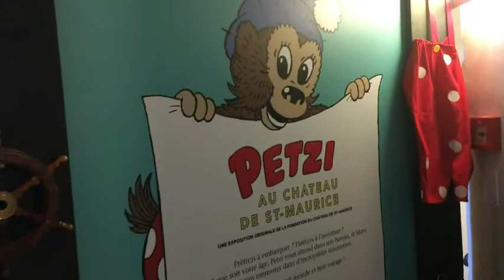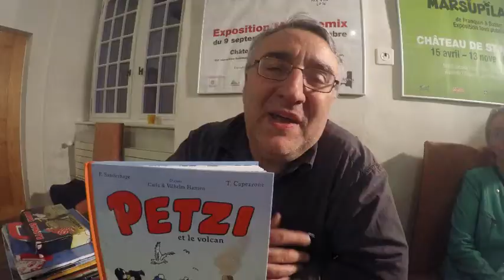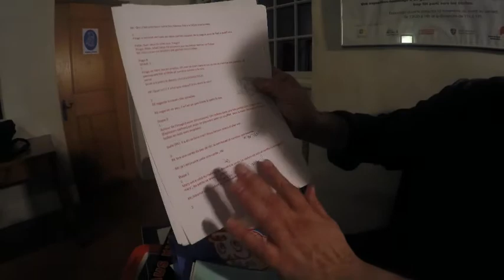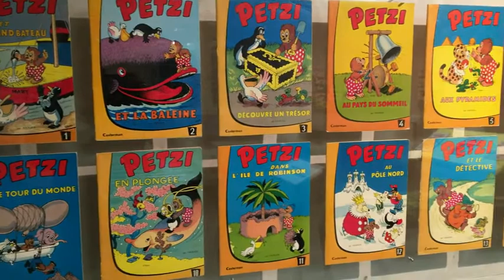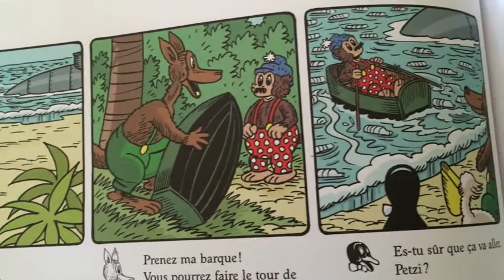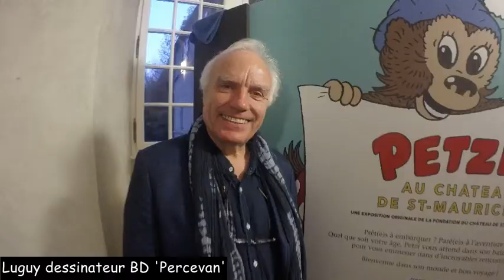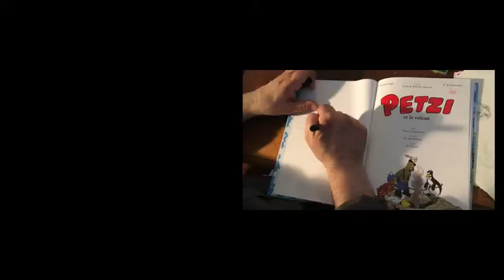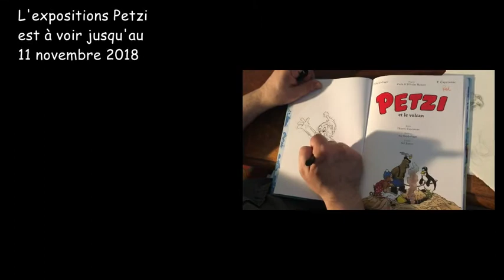Petzi au Château de St-Maurice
Sujet : reportage pour l'exposition Petzi au Château de Saint-Maurice
Date : Avril 2018
Lieu : Château de Saint-Maurice

Reportage et interviews des deux dessinateurs actuels de Petzi Thierry Capezzone et André Taymans pour la sortie de leurs BD .
Il y aura des rencontres avec 2 autres géants de la BD Carine et Luguy qui nous parlerons de leur enfance avec Petzi, également Damien cuisinier et passionné de crêpes et de BD.

Une exposition à voir jusqu'au 11 novembre 2018

Reportage de Sandrine et Pal Degome